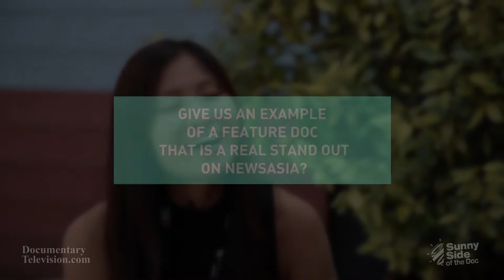#1 Sunny Side Goes Behind the Doc with Mok Choy Lin, Channel NewsAsia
In this interview, Mok Choy Lin, VP Programming & Promotions - Channel NewsAsia (Singapore) outlines their commissioning strategies for 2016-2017, what they’re looking to acquire and co-produce.

Sunny Side of the Doc, with 2,000+ delegates from 57 countries, 260 decision makers and 515 exhibiting companies, is the place to break in the international factual market. It takes place La Rochelle, France, in June.